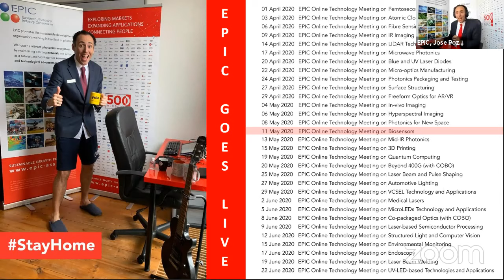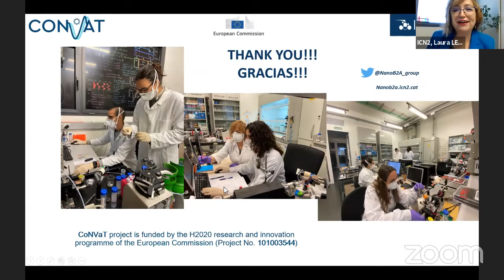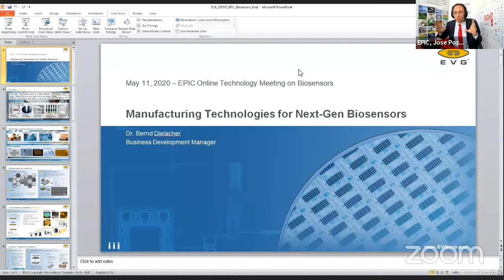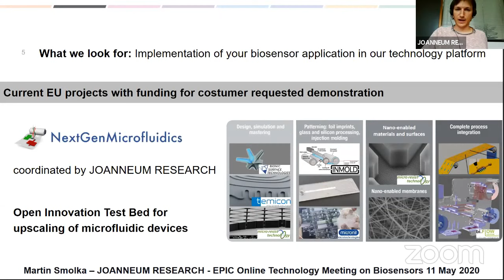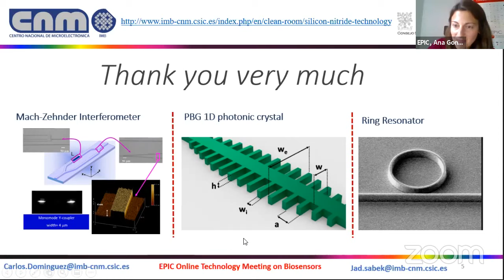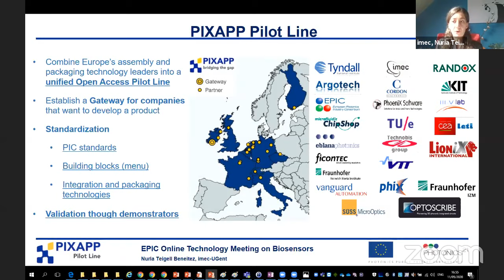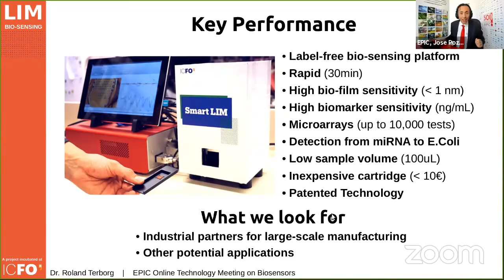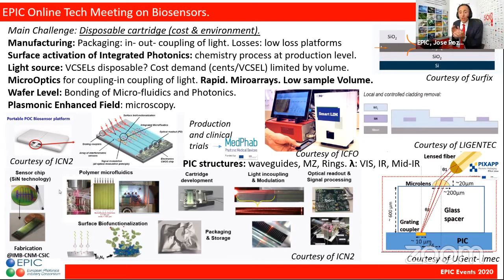EPIC Online Technology Meeting on Biosensors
Attendees representing companies active on different technologies required to build a label-free and direct biosensor will discuss supply chain opportunities: from the design, fabrication of the chip, packaging and handling of the fluidic sample to end-users and applications.

Moderators:
Dr. Jose Pozo, CTO at EPIC
Dr. Ana Gonzalez, R&D Manager at EPIC

Speakers:
Introduction Jose Pozo, CTO at EPIC
(0:08:47) Laura Lechuga, Head of the Nanobiosensors & Bioanalytical Applications Group at ICN2
(0:27:39) Luc Scheres, CEO at SURFIX
(0:47:17) Bernd Dielacher, Business Development Manager at EV Group
(1:01:29) Martin Smolka, Project Coordinator and Researcher at JOANNEUM RESEARCH
(1:19:07) Jad Sabek, PostDoc at CNM
(1:39:37) Anton Stroganov, Application Engineer LIGENTEC
(1:52:54) Nuria Teigell, Postdoctoral researcher at imec-UGent
(2:04:04) Roland Terborg, Postdoctoral Researcher at ICFO
(2:17:22) Stefano Cattaneo, Section Head Optoelectronics Systems at CSEM

Attendees:
Alba Rosado, Project Portfolio Manager at ICFO
Athanasia Kostopoulou, Research Associate at the Ultrafast Laser Micro and Nano processing group, FORTH
Carlos Domínguez, Professor Microelectronics at Institute of Barcelona (IMB-CNM)
Caterina Ciminelli, Associate professor at the Polytechnic of Bari
Fokko Wieringa, Principal Scientist Connected Health Solutions at imec
Herman Leenders, Project Officer Partnerships at Eindhoven University of Technology
Jan Hendrik Peters, Owner, International Management Consultant at Dr. Jan Hendrik Peters
John Freiermuth, Chief Business Development Officer at Optics Balzers